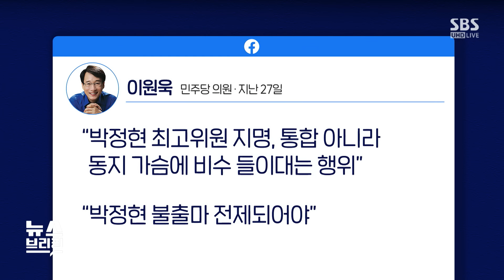비명 현역 지역구에 줄잇는 친명 '자객 출마' / SBS / 편상욱의 뉴스브리핑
■ 대담 : 박형수 국민의힘 국회의원, 전재수 더불어민주당 국회의원, 최선호 SBS 논설위원

● 사무총장 거취 두고 내홍

박형수 / 국민의힘 국회의원
"원내대표 사임·사무총장은 유임…민주당 사당화 보여줘"
"사무총장 유임, 비명계 불안할 수밖에"

전재수 / 더불어민주당 국회의원
"민주당 경선 본격화 전부터 경쟁 치열…어디든 친명 비명 붙을 수밖에"
"공천 불공정성 불만보다 의정 활동 집중·직접 소통이 중요"

최선호 / SBS 논설위원
"친명 원외 인사, 열심히 지역서 활동…비명계 자극"
"지도부, 현역-원외 인사 경쟁에 충분히 역할 할 수 있어"

● 비명계 물갈이 현실화?

"민주당 공천 시스템, 경험 통한 신뢰 있어…정정당당한 진정성 보여야"